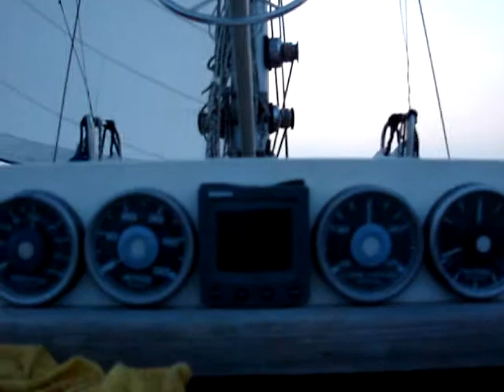Thames Estuary Crossing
Thames Estuary Crossing - Sat 27/06/2009. Dad & Yanni (cameraman) on board.